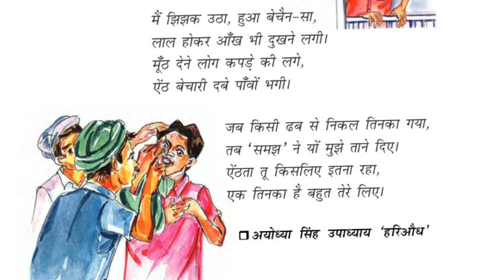एक तिनका/अयोध्या सिंह उपाध्याय ‘हरिऔध'/class-7/ हिंदी अध्ययन/Anju Muraw